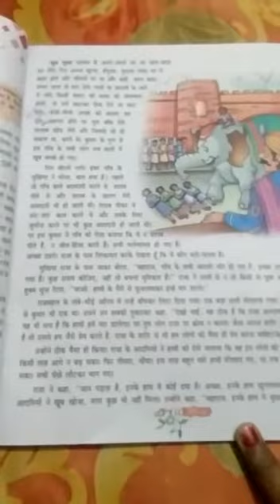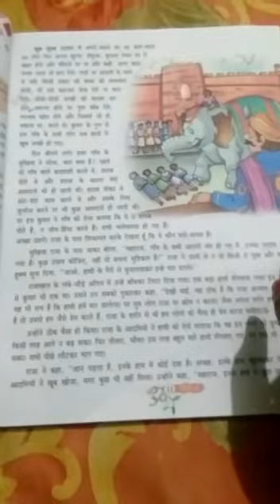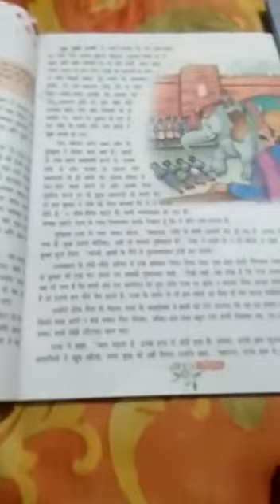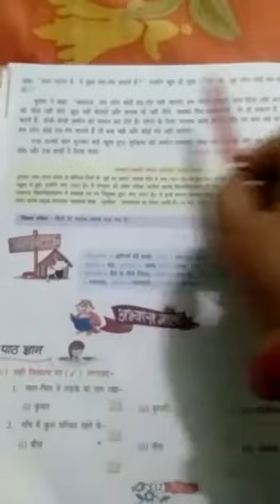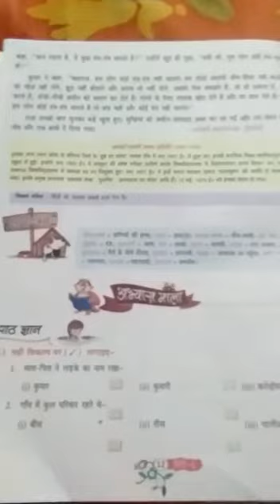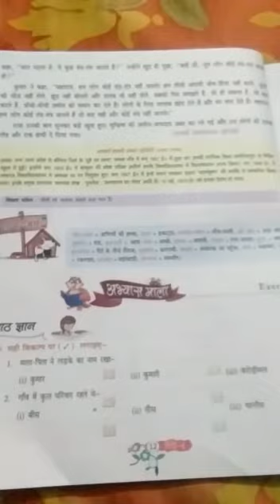Class 6 Hindi lesson 2 part 4